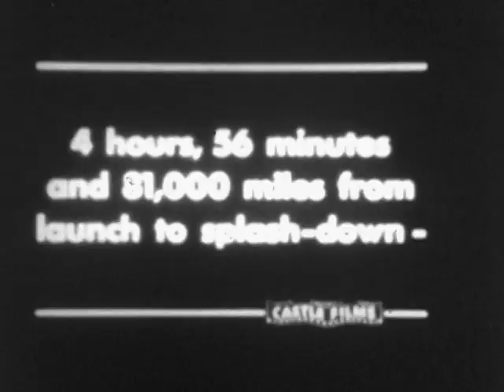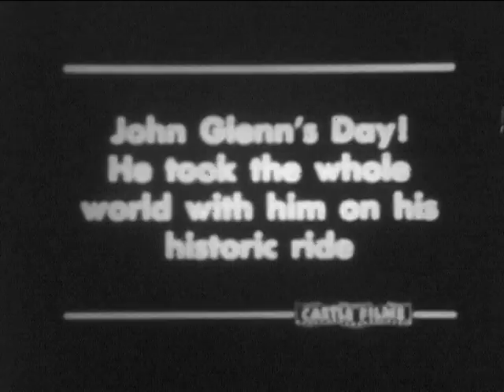Man In Orbit 1961 - John Glenn, First American to Orbit Earth!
On February 20, 1962, John Glenn became a national hero, and a symbol for America's ambition and pursuit of space exploration when he became the first American to orbit the Earth aboard the Mercry 7 capsule.